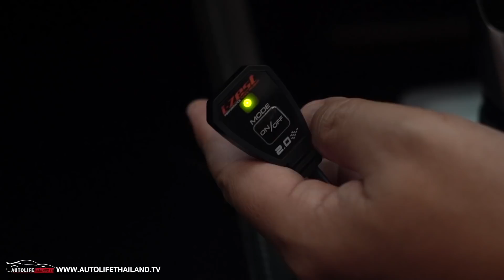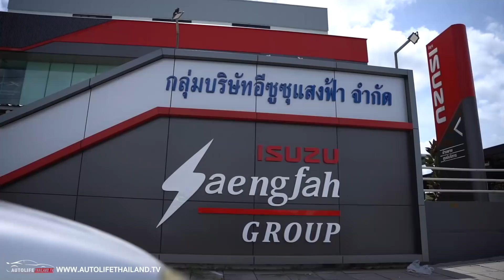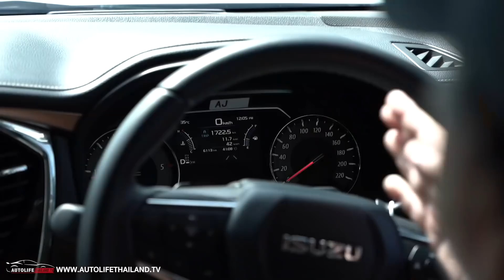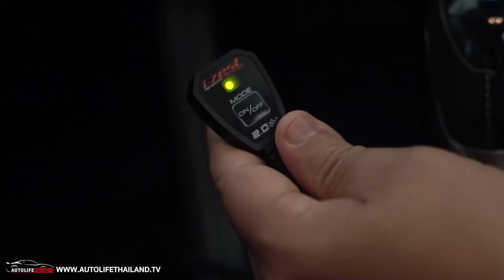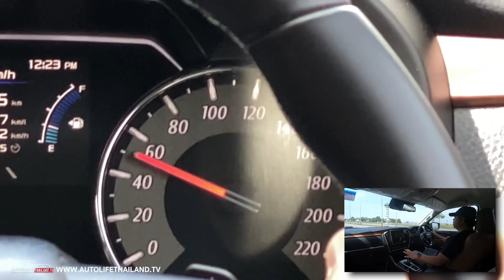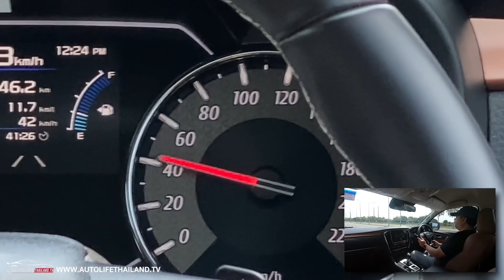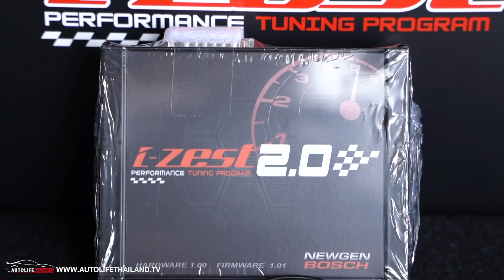ม้า 190 ตัว!! ไม่อืดแล้ว ลอง Isuzu Mu-X 1.9 ติดกล่อง I-ZEST by อีซูซุแสงฟ้า โช๊ค OVERLAND ประกันเดิม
autolifethailand.tv พาแฟนๆ มาลองขับ  Isuzu Mu-X 1.9 DDI Turbo ของ อีซูซุแสงฟ้า ที่มีการปรับจูนใหม่ ด้วยการติดกล่อง I-ZEST ให้มีแรงม้าเพิ่มขึ้นจาก 150 แรงม้าเป็น 190 แรงม้า แรงบิดเพิ่มเป็น 450 นิวตัน-เมตร พร้อมปรับเปลี่ยนช่วงล่างเพิ่มเติมให้ รองรับกับแรงม้าที่เพิ่มมากขึ้น ด้วยงบ 5 หมื่นกว่าบาท
ซึ่งเมื่อลองขับแล้ว ต้องบอกว่า อัตราเร่งดีขึ้นเยอะครับ เร่งดีขึ้น ช่วงล่างแน่นมากขึ้น แต่พวงมาลัยยังคงสไตล์อีซูซุ คือ ออกอาการเบาๆไปหน่อย ซึ่งตรงจุดนี้ พอทำใจได้
ที่สำคัญคือ กล่อง I-ZEST นี้ ทางอีซูซุแสงฟ้า เป็นผู้พัฒนาร่วมกับ ECU-Shop ด้วยแนวคิดว่าต้องการทำให้อัตราเร่งของ Isuzu Mu-X 1.9 DDI Turbo นั้นดีขึ้น แต่ไม่ส่งผลต่อความทนทานของเครื่องยนต์ เมื่อเป็นเช่นนั้น ทาง อีซูซุแสงฟ้า เลยรับประกันรถทุกคันที่ติดตั้งกล่อง I-ZEST นี้เหมือนกับที่โรงงานรับประกันคือ 3 ปี 100,000 กิโลเมตร รวมถึงช่วงล่างที่มีการปรับเปลี่ยนเป็นของ Overland ก็รับประกันเช่นกัน